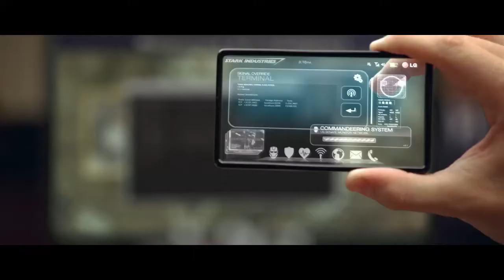How to: Iron Man 2 VFX Before and After HD Version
Perception designed, animated and composited over 125 shots to be featured in 2010's most eagerly anticipated summer blockbuster, Iron Man 2. The scope of work features original designs and interfaces for Tony Stark's next generation glass smart phone, coffee table and mirror, as well as on-air graphics for news broadcasts, and a full package for Monaco's F1 Race. This montage illustrates a before and after VFX breakdown which includes: compositing, tracking, rotoscoping, design, 3D and 2D animation.

345 7th Avenue
15th Fl